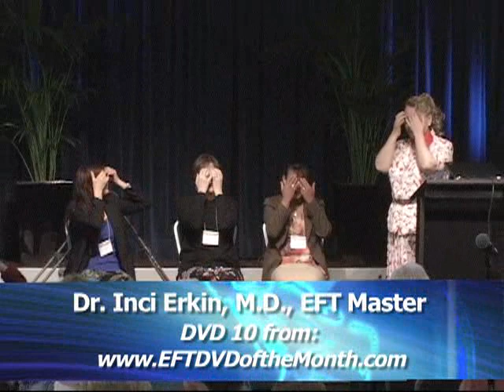EFT and Serious Disease with Dr. Inci Erkin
Dr. Erkin's contact info can be found this video is a clip from the DVD where medical doctor and EFT Master Inci Erkin explains cancer from a medical standpoint and how EFT can be effectively integrated into its treatment. With her many years of research and experience and exceptional personality, Dr. Inci Erkin offers unique insight into working with this devastating disease.